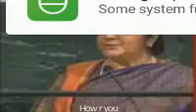Susma swaraj सुश्मास्वराज ने पाकिस्तान को ऐसा धोया ki pakistan media ने सोचा Na होगा UN much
HOW R YOU 2017  India TV news and  news 24 serial all telugu channel pakistan today news. Urdu news 1 today  fear live full episode tomorrow news live telugu Marathi serial live  telugu serials music company Breaking gujrati live music India six live pal max six like feeling new show comedy stand up comedy star boy stand up comedy Indian stay a little longer half girlfriend plus serials sports  How online ze r star son download games you under show garment sub conscience mind green tea milk animals toys beauty products son fresh cream fair screen ready to Home hair songs bollywood movie least favourite family Faisal  old network video songs clip  full movie hindi cartoon Chouta Bheem motu Patlu Bobby dollar story for kid poem price Princess toys and me for kids for girls photo pictures pakistani media on india latest pakistan media modi media on India pakistan 24  2017 UN media praising modi pakistan media about India and pakistan media live pakistani media on modi visit to Israel pakistan media today pakistani media on modi Pakistani Anika crying nasir hussain
pakistani media latest pakistan news pepper toys video to see for boys car making for men for women t-shirt shirt Junior  shoos Shopping baby products   khan songs movies khan full movies  khan new movie trailer khan house
Khan prank k adnan khan old songs
khan interview salman Khan new song matcho men GST bill khan performance Khan ki zindagi Khan life style Khan children married life love story affair Khan bowling khan boxer beauty products for face must have review for oily skin under 500 tested under 100 rs every girl needs tips and the beast and the beast full movie parlour
tips for face and the beast full movie in Hindi hacks tips in hindi tips for girls tips in tamil indian media on pakistan